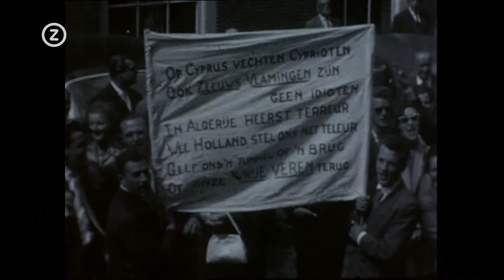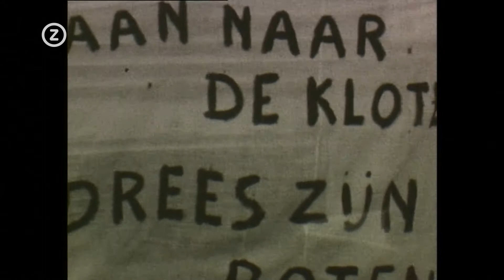Trugkieke - PSD: Compilatie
Een opsomming van alle veerdiensten vanaf 1930, die vaarden over de Zeeuwse wateren. Deze video kwam tot stand in samenwerking met de provincie Zeeland